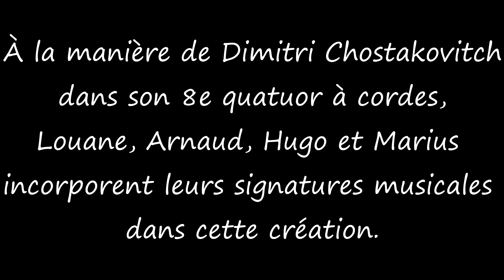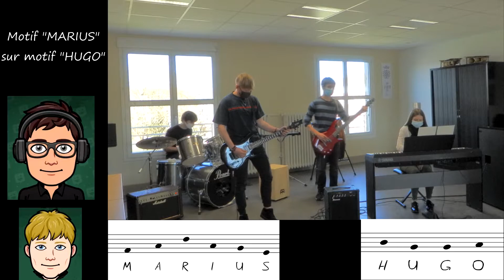Educationmusicale - Série Anagrammes : Pop'stakovitch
Projet de création n°2 (novembre/décembre 2020)
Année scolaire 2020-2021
Montage vidéo : Arnaud BARBIER (TG2)